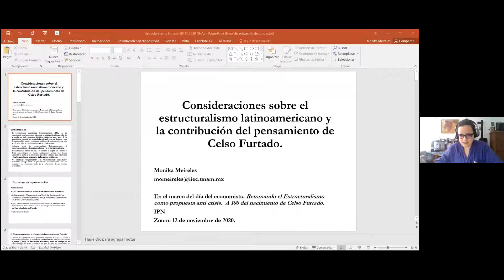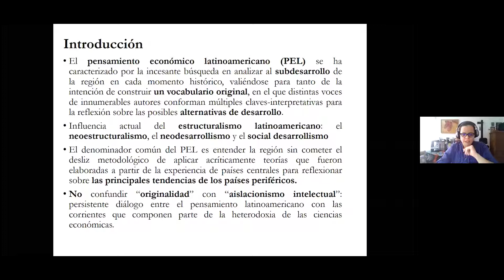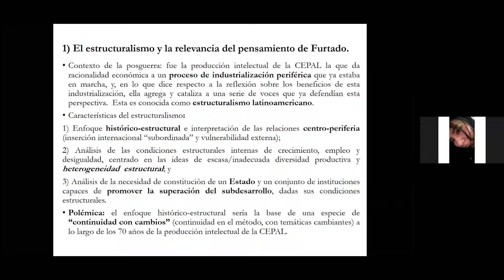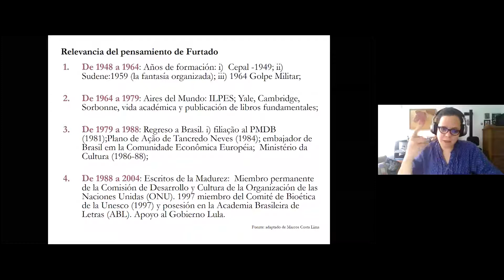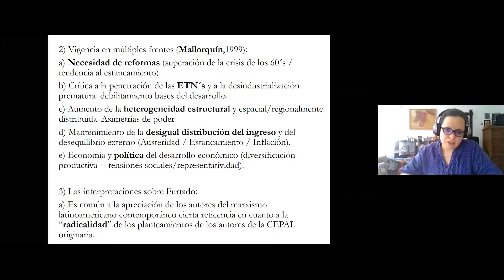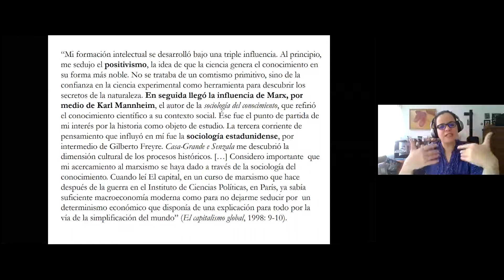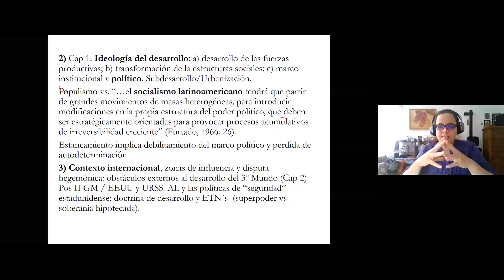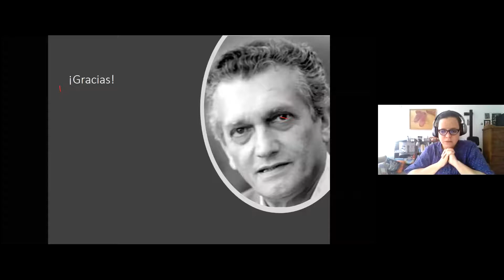Conferencia Retomando el estructuralismo como propuesta anticrisis.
Conferencia Retomando el estructuralismo como propuesta anticrisis. A 100 años del nacimiento de Celso Furtado. Dra. Monika Meireles. 12 de noviembre 2020